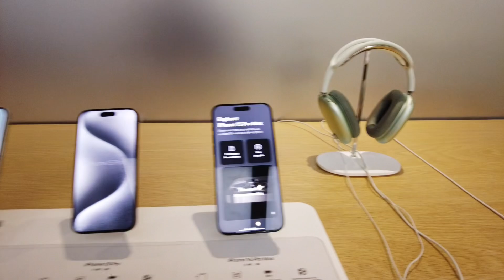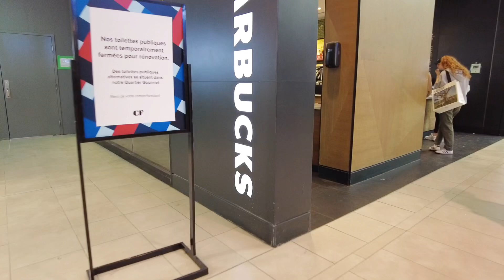visiting the third largest mall in Montreal, Canada its spectacular with many amazing stores & Resto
Hey guys, how you doing today? If you guys are new on my channel, make sure like share and subscribe and also make sure to go check out my other videos and don't forget to turn on the notification Bell. So whenever I'll go new videos, you'll be the first to be notified.